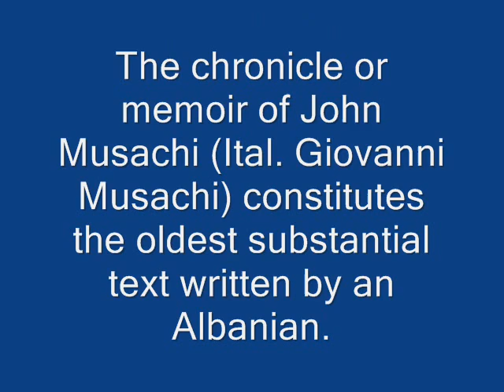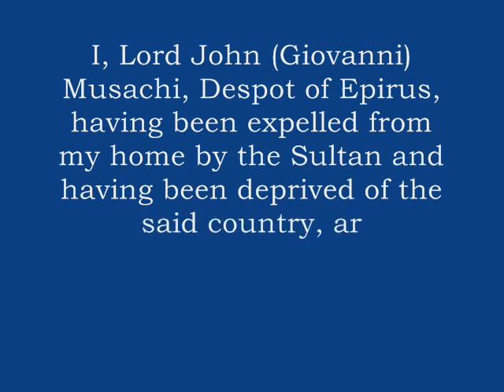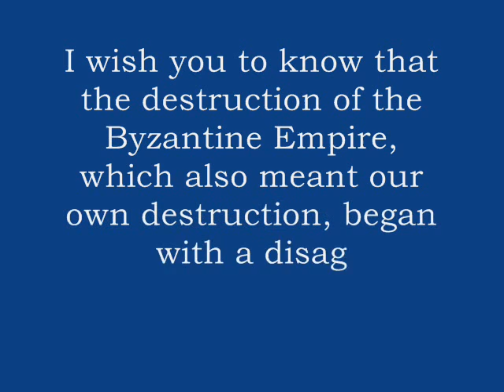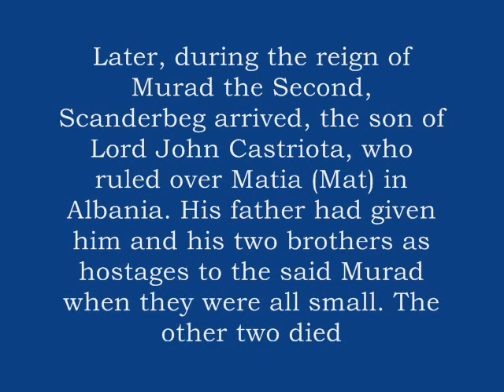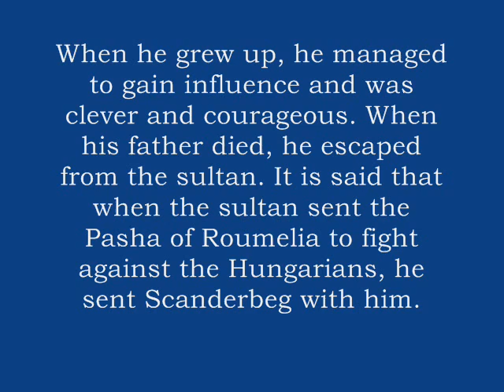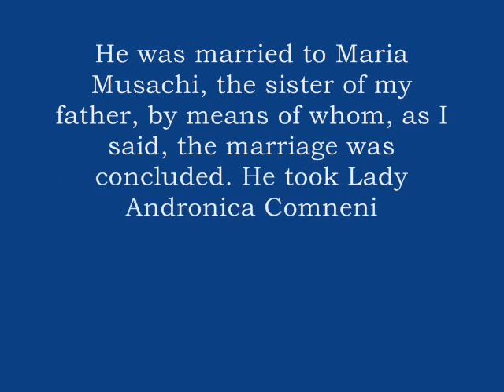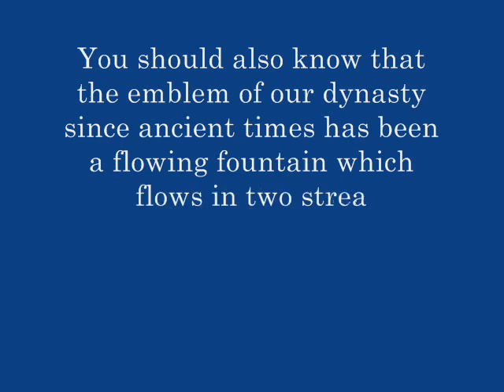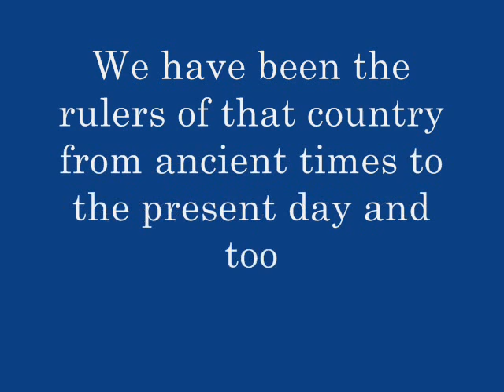Chronicle on the Descendants of Musachi Dynasty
The chronicle or memoir of John Musachi  constitutes the oldest substantial text written by an Albanian. Musachi, despot of Epirus, was of a noble, ruling family from the Myzeqe region of central Albania.